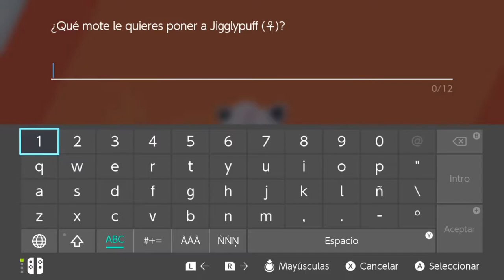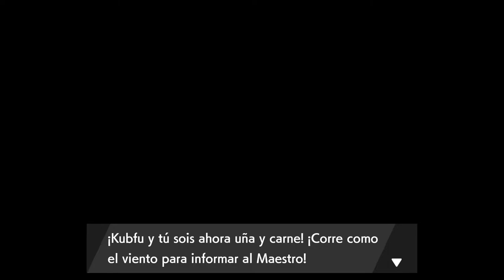POKÉMON ESPADA - LA ISLA DE LA ARMADURA | WALKTHROUGH | EL POKÉMON KUNG-FU #44